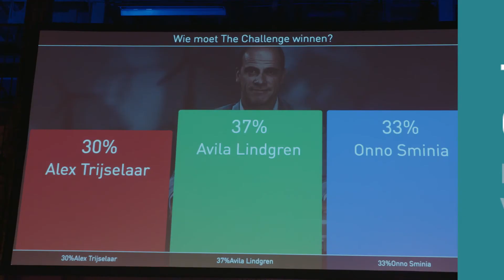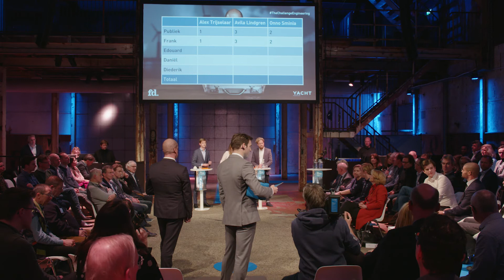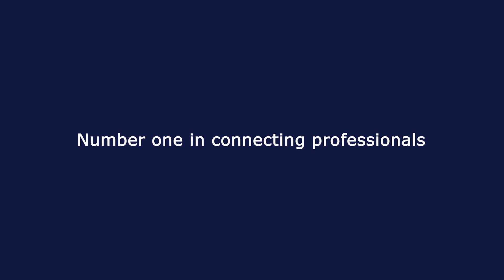Livestream The Challenge Engineering 2018 Yacht